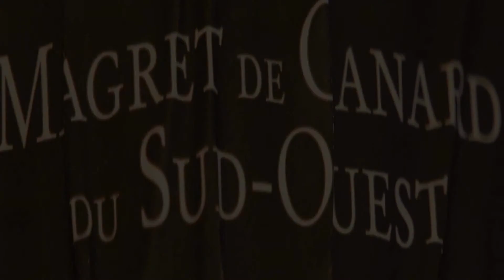MAGRET DE CANARD (DE PATO)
Salaison, salgadura...